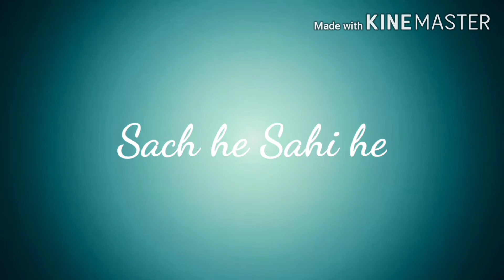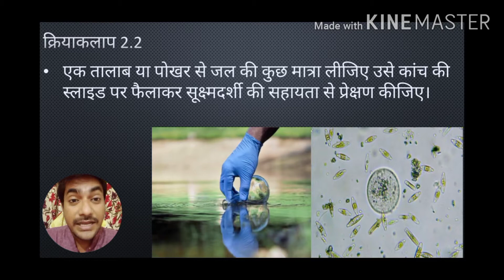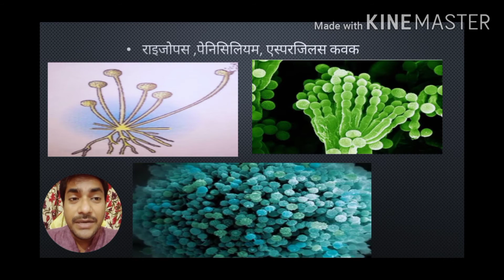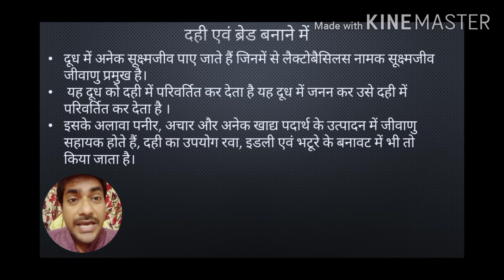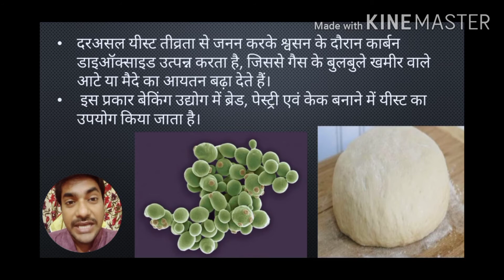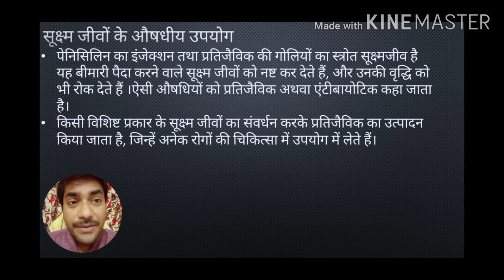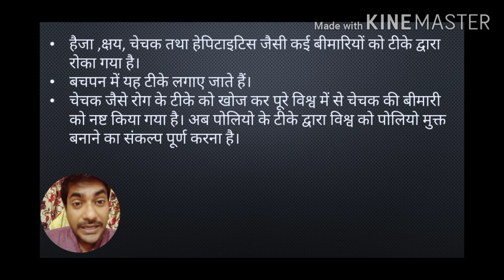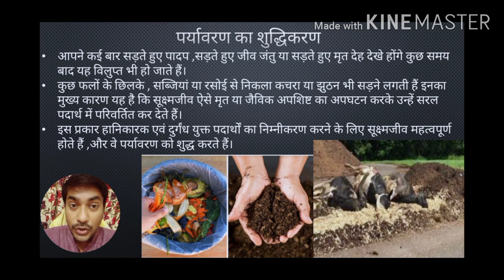कक्षा:8,विषय: विज्ञान, अध्याय:2, सूक्ष्मजीव : मित्र एवं शत्रु,भाग -1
यह वीडियो शिक्षा के उद्देश्य के लिए बनाया गया है। इस वीडियो में ncert के कक्षा 8 के विज्ञान विषय के दूसरे अध्याय सूक्ष्मजीव : मित्र एवं शत्रु के बारे में रोचक जानकारी दी गई है जो आपको अध्ययन करने और अध्यापन कार्य करने में मददगार साबित होगी।।